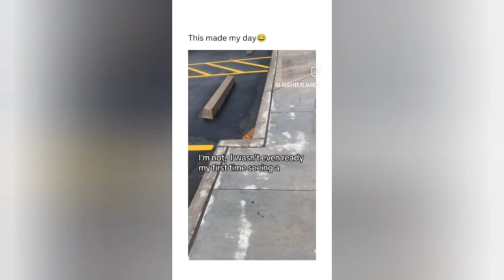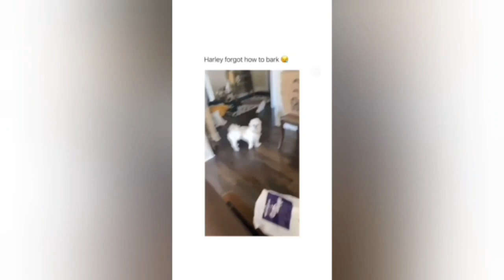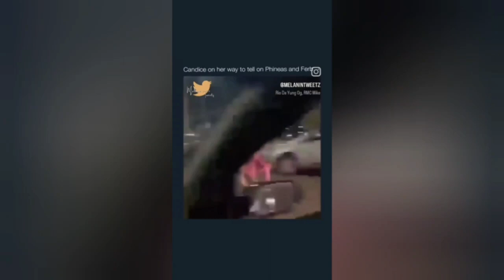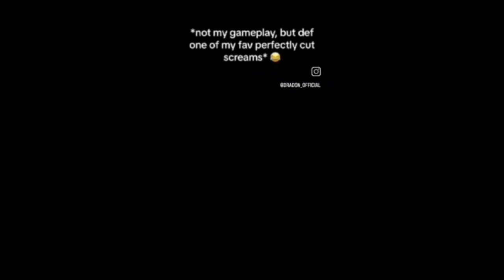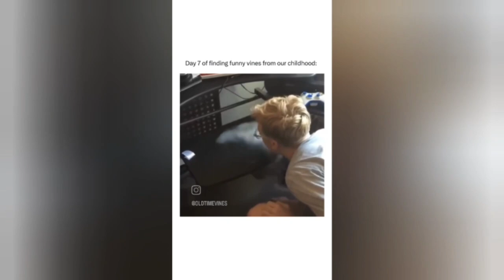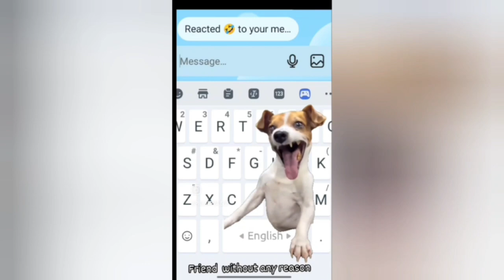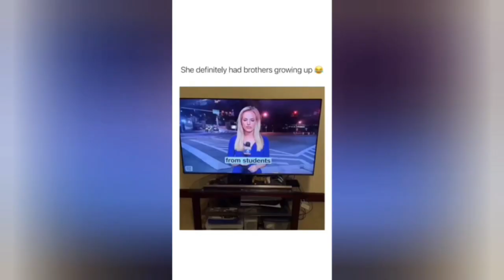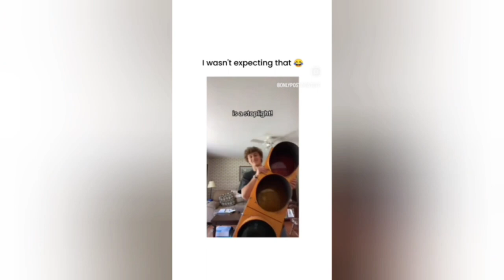TOP HILARIOUS VIDEOS YOU HAVE TO SEE! | Try Not To Laugh!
Funny Videos I Found On Instagram That YOU NEED TO SEE | Funny Video Compilation | Try Not To Laugh

Cr: To all the creators from the Instagram reels